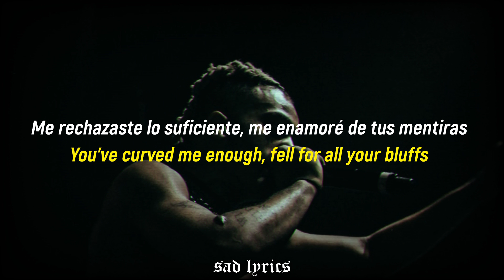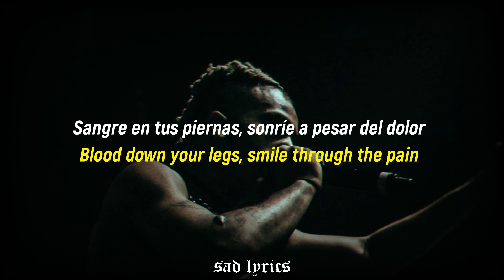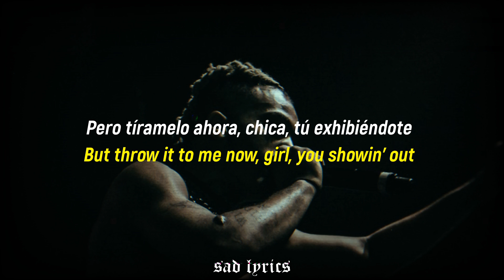XXXTENTACION - Lunacy Ft. SNDNGCHLLZ // Sub Español & Lyrics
Algo de Jahseh para esta noche ;3

XXXTENTACION - Lunacy Ft. SNDNGCHLLZ (Lyrics/Subtitulado al Español),XXXTENTACION - Lunacy (feat. Enzo) (LEGENDADO),Lunacy - XXXTentacion x Enzo! Lyrics,xxxtentacion - Lunacy ft. Enzo! (Lyrics), XXXTentacion & Trippie Redd "Uh Oh, Thots! (Remix)" (WSHH Exclusive - Official Audio) XXXTentacion & Trippie Redd - Uh Oh, Thots! (Lyrics)
XXXTentacion & Trippie Redd - Uh Oh, Thots! (Remix) (Lyrics/Subtitulado al Español)
Trippie Redd - Uh Oh, Thots! ft. 6IX9INE, UNOTHEACTIVIST (Sub en Español)
XXXTENTACION & TRIPPIE REDD - Uh Oh, Thots! (Remix)
XXXTENTACION - SAD! sub español
XXXTENTACION - BAD! sub español
XXXTENTACION - SAUCE! sub español
XXXTENTACION - MANIKIN [ft. Wifisfuneral] sub español
XXXTENTACION - MANIKIN [ft. Wifisfuneral] (Lyrics)
Craig Xen & XXXTENTACION - RUN IT BACK! (Official Video)
XXXTENTACION – YuNg BrAtZ (Prod. Stain) (Sub. Español)
XXXTENTACION – YuNg BrAtZ (Prod. Stain) lyrics